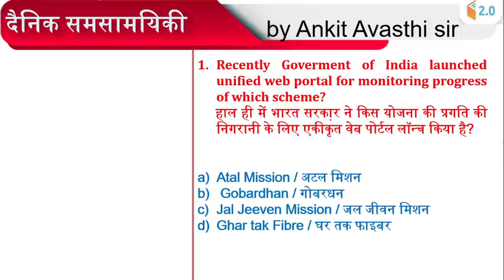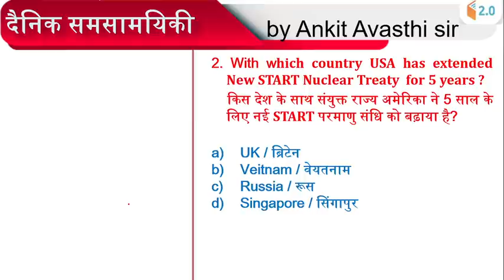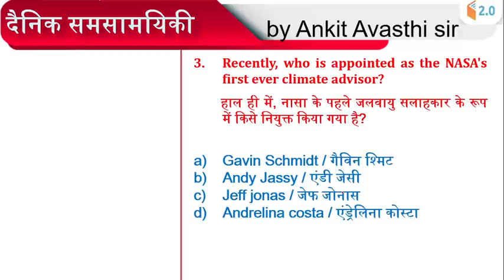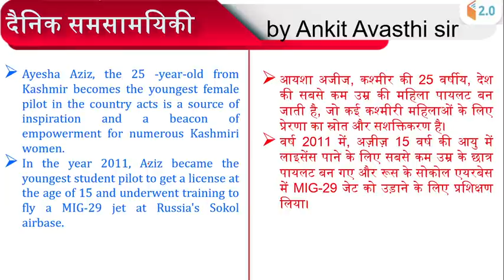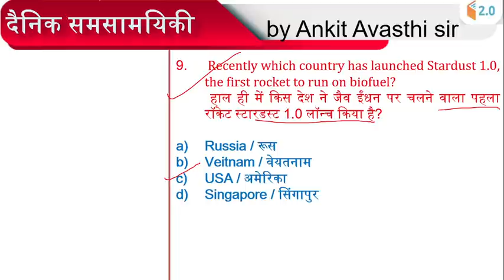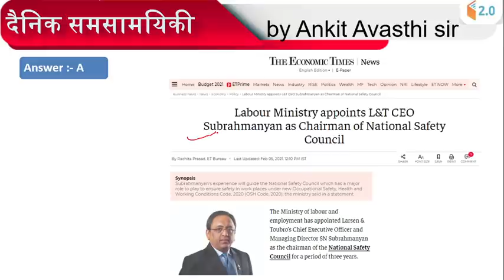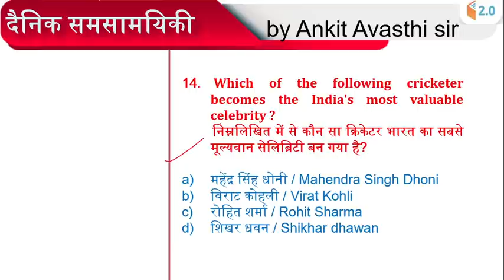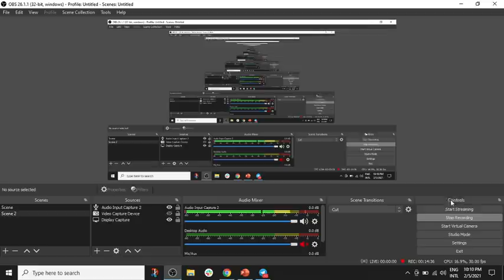4:00 AM - All Exams 2021 | Daily Current Affairs Show by Ankit Avasthi | 6 Feb 2021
✿ Morning Shows:
4:00 AM - Daily Current Affairs Quiz by Ankit Avasthi Sir
7:00 AM - Daily Current Affairs by Ankit Avasthi Sir

✿ SSC & IB Exams:
9:00 AM - Maths by Ajay Choudhary
12:00 PM - GK/GA by Anurag Singh

✿ ITI Electrician Exams:
01:30 PM - Electrician by Ramveer Sir

✿ Rajasthan Exams 2021:
08:00 PM - GK/GS by Rajendra Sir
09:00 PM - GK/GS by Praveen Sir

✿ SSC & All-State Level Exams:
04:00 PM - Maths by Anupam Singh
05:00 PM - Reasoning by Samashti Ma'am
06:00 PM - Reasoning by Chandan Singh
08:15 PM - GK/GS By Alok Kumar Bajpai

✿ SSC & Railway NTPC 2020-21:
10:20 AM - Reasoning by Deepak Singh Sir
03:00 PM - Maths by Rahul Rathore Sir
07:00 PM - GA/GS by Manish Gupta

✿ Railway NTPC/Group D 2020-21 Special:
09:00 PM - GK/GS by Chandan Kumar Singh

✿ All Competitive Exams:
10:30 AM: English by Anachal Singh (Thu & Fri)
2:00 PM - Rajasthan GK by Suresh Dewanda Sir
8:00 PM - Basic Computer Knowledge by Vivek Pandey
09:00 PM - GS by Amir Khan Sir
10:00 PM - Computer Master Class by Vivek Pandey
10:00 PM -Reasoning by Balajit Singh

1. Learn from your favorite Educator
2. Dedicated DOUBT sessions
3. One Subscription, Unlimited Access
4. Real-time interaction with Educators
5. You can ask doubts in the live class
6. Limited students
7. Download the videos & watch them offline